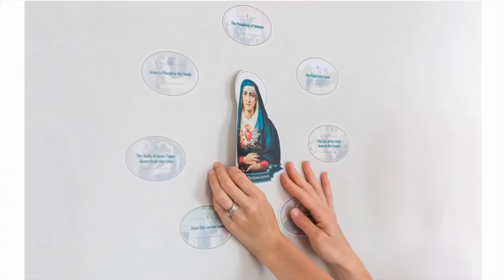Judgment and The Fiery Pit | St John Vianney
Physical Mail:
Anthony Stine
Shawnee, OK
74802

anchor.fm/anthony-stine

+JMJ+